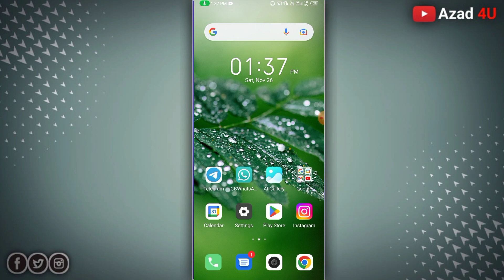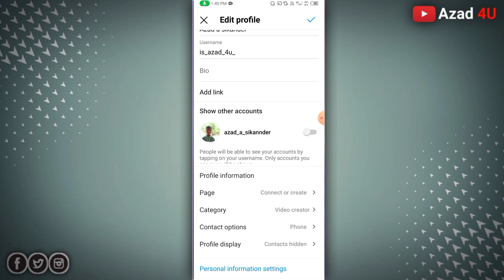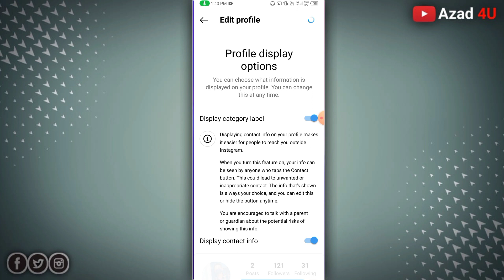Instagram Account Par Contact Ka Option Show Kaise Kare Instagram Par Contact Ka Option Kaise Laye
Dosto agar aapko video me kuch bhi Doubts hai to mere Instagram par Sms kar sakte hai